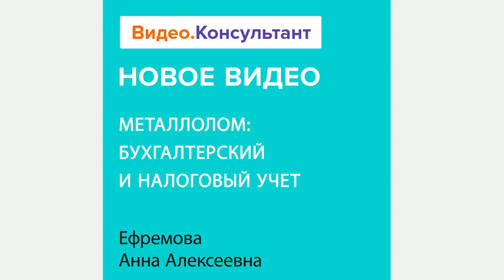Металлолом в бухучете и налоговом учете | Смотрите семинар на Видео.Консультант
Лектор расскажет о налоговом и бухгалтерском учете металлолома, который образуется при ликвидации, ремонте или модернизации/реконструкции основных средств. На примере покажет, какие записи требуется сделать в бухучете.
Лектор: Ефремова Анна Алексеевна, советник генерального директора ООО «Р.О.С.Экспертиза», аттестованный аудитор, налоговый консультант, профессиональный бухгалтер, член научно-экспертного совета Палаты налоговых консультантов России, участник заседаний Фонда НРБУ БМЦ.